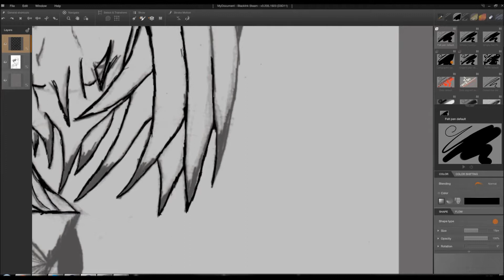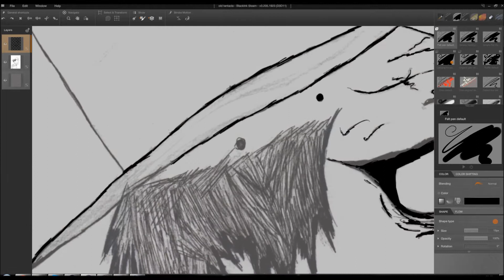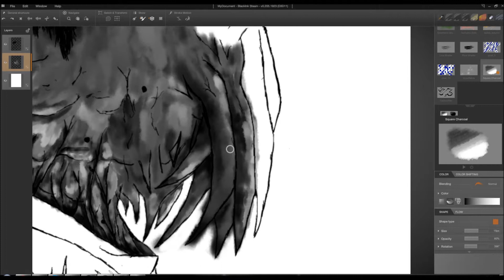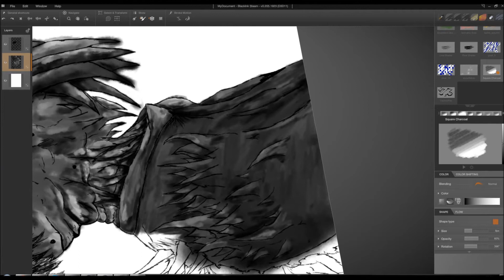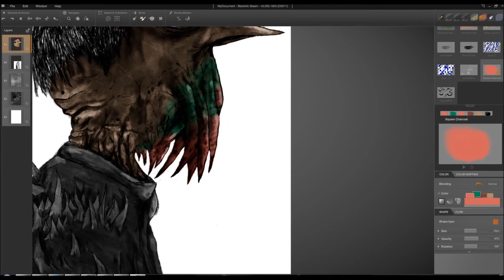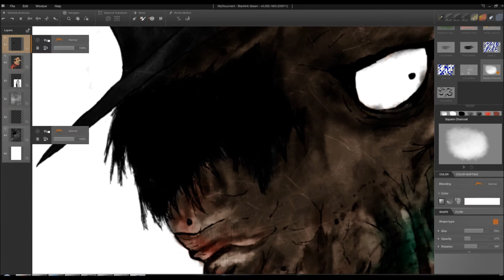The Gravedigger Speeddraw